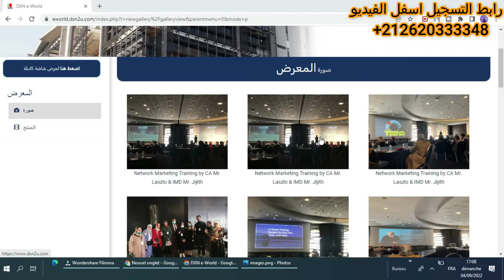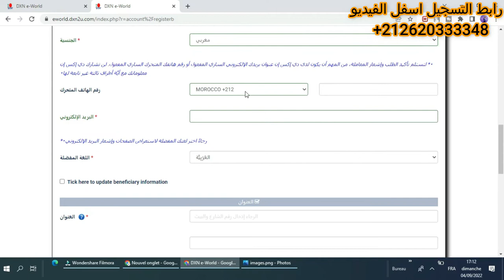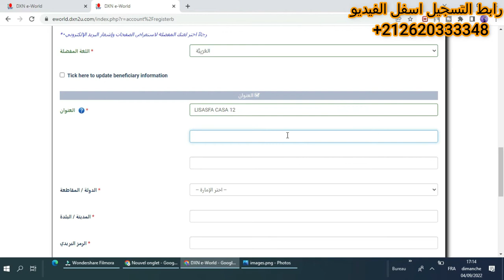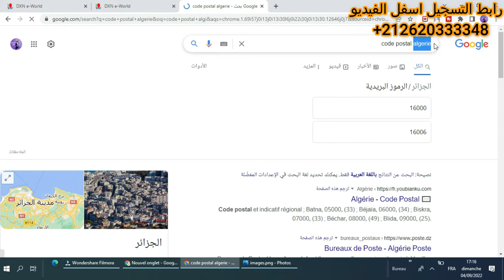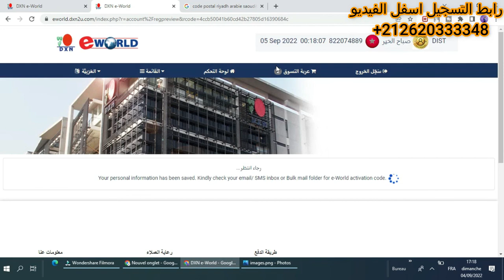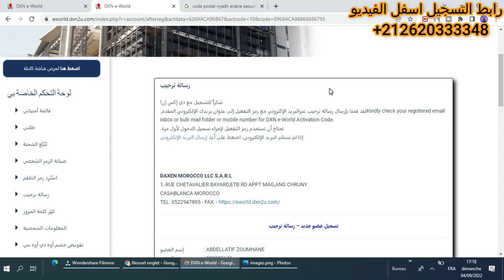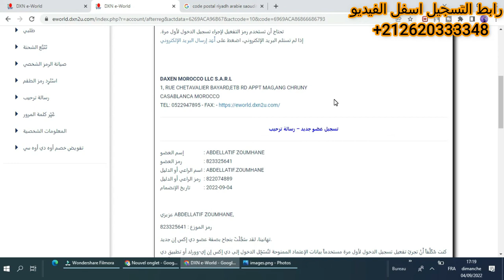تسجيل عضوية داكسن من اي دولة في العالم بطريقة مبسطة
انا عبداللطيف مدرب
 دولي في داكسن
 رابط العضوية
🌹🌹بداي حتى نتي بكتابة قصة نجاحك معنا اكيد اتكوني ناجحة  انا معك